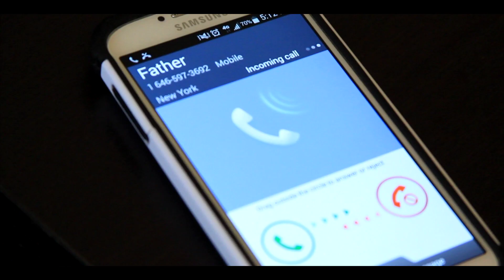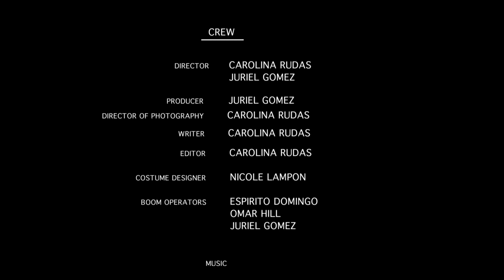Sleep Paralysis Short Film